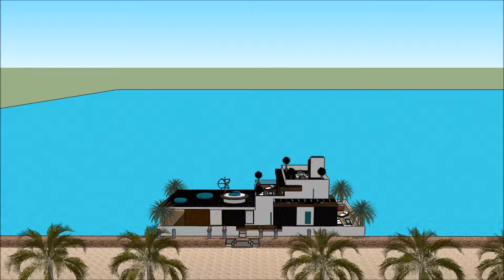LUXUS DAR QATAR HOME ARKITETTURA BINI SKETCHUP KAMRA DAR DGĦAJSA DAR F’WIĊĊ L ILMA FESTA PALAZZO MA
The floating house villa houseboatzania launching an innovative high-end luxury yacht floating house villa mansion home design potentially as a display of exhibition of LUXUS DAR QATAR HOME ARKITETTURA BINI SKETCHUP KAMRA DAR DGĦAJSA  DAR F’WIĊĊ L ILMA FESTA PALAZZO MA.

The collection of the Floating house villa houseboatzania concept of LUXUS DAR QATAR HOME ARKITETTURA BINI SKETCHUP KAMRA DAR DGĦAJSA  DAR F’WIĊĊ L ILMA FESTA PALAZZO MA consists of high luxury and architectural art pieces in minimalism combined with living on the waterfront of the harbour.

The floating house villa mansion yacht design has the basis to sustain living with high standards and contemporary structural LUXUS DAR QATAR HOME ARKITETTURA BINI SKETCHUP KAMRA DAR DGĦAJSA  DAR F’WIĊĊ L ILMA FESTA PALAZZO MA with numerous of prospects for excessive living and celebrating the desire of life worldwide: